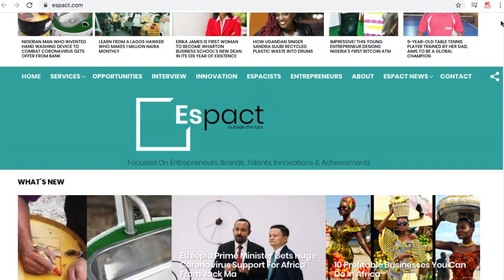Great Tips For Career And Business Growth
Watch this video to identify what you need to move your career or business to the nextlevel

Once discovered, we are just a dial away!